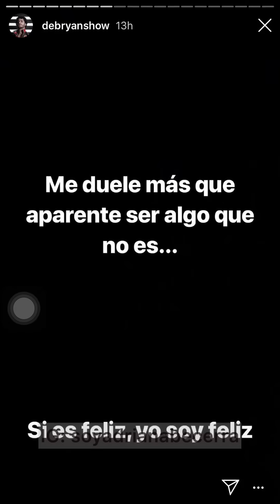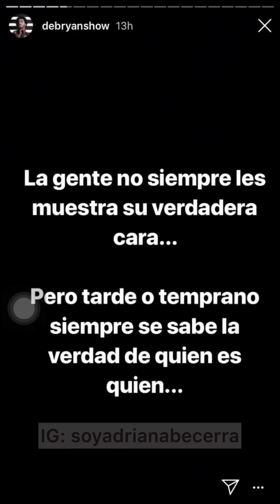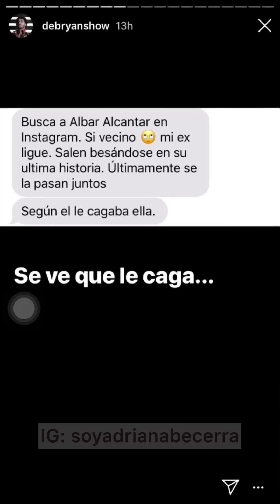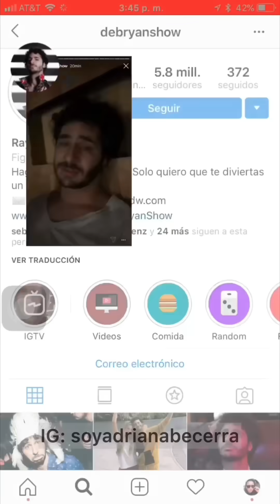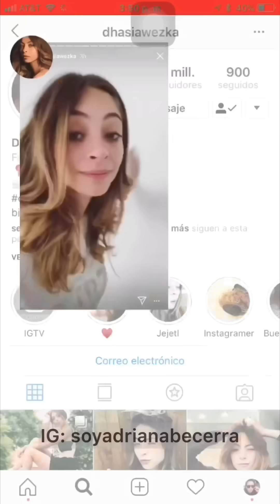Ryan y Dhasia ( pelea Instagram completa ) Final INESPERADO